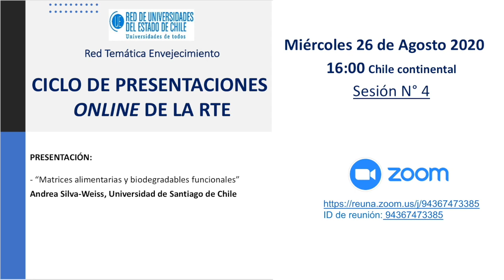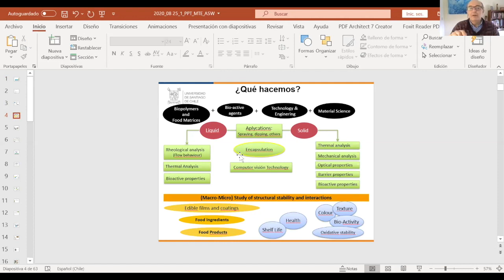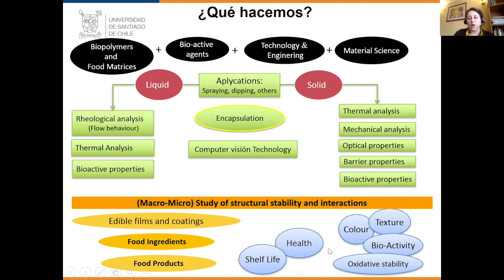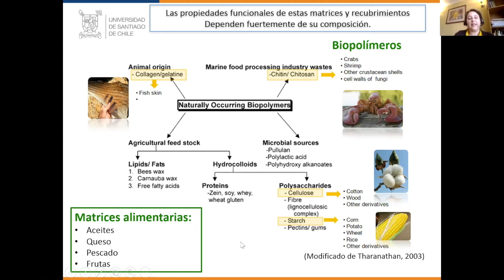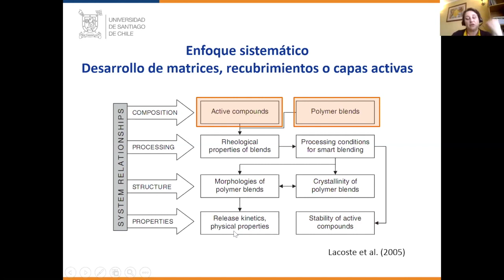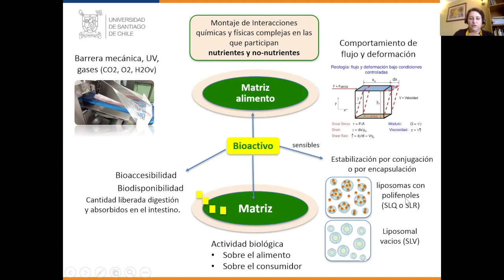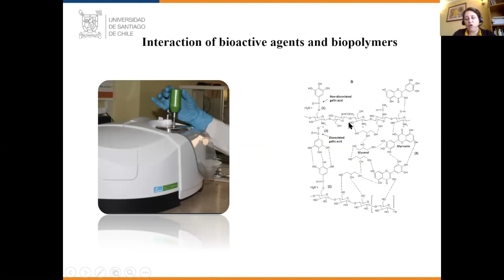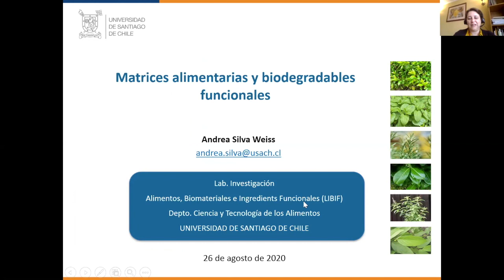“Matrices alimentarias y biodegradables funcionales”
Andrea Silva-Weiss, Universidad de Santiago de Chile, Chile